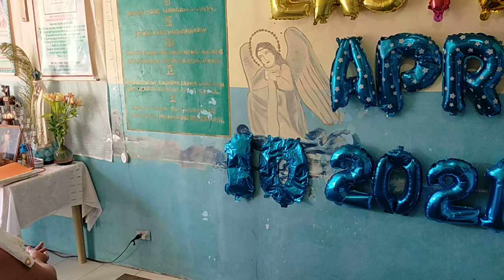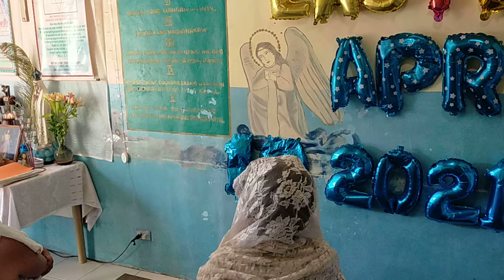Salmo 23 & Pananambahan, Pasko ng Pagkabuhay 2021, Amang YHWH, Bagong Jerusalem, Charismatic,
VID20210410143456\April 10, 2021 Soaking Prayer, Makinig ka Kapatid, upang ikaw ay GUMALING sa iyong Karamdaman!!!
18 Kaya naman kayo'y dapat na magalak sa aking ginawa,
19 Ako mismo'y magagalak
20 Ang mga sanggol ay hindi na mamamatay,

23 Tuwing Araw ng Pamamahinga at Pista ng Bagong Buwan,

2 Pedro 3: 13 Subalit ayon sa pangako ng Diyos, naghihintay tayo ng bagong langit at ng bagong lupa na paghaharian ng katuwiran.

1 Corinto14: 1 Pakamithiin ninyo ang pag-ibig! Hangarín ninyo ang mga kaloob na espirituwal, lalung-lalo na ang makapagsalita ng mensahe mula sa Diyos. 2 Ang nagsasalita sa iba't ibang wika ay sa Diyos nakikipag-usap at hindi sa tao, sapagkat walang nakakaunawa sa kanya, ngunit nagsasalita siya ng mga hiwaga sa tulong ng Espiritu Santo.
2 Samuek 7: 14 Ako'y kanyang magiging ama at siya'y aking magiging anak. Kung siya'y magkasala, paparusahan ko siya tulad ng pagpaparusa ng ama sa nagkakasalang anak.
Panahon ng 100 taong Buhay sa Bagong Jerusalem ng Diyos